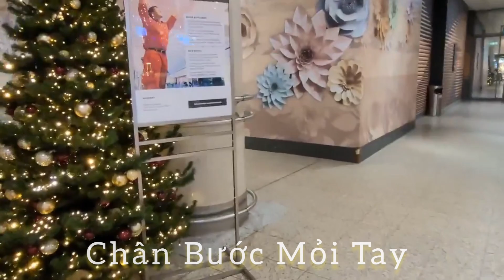Hội Chợ Noel Và Trung Tâm Mua Sắm Tại thành phố Berlin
Hội Chợ Noel và trung tâm mua sắm Berlin